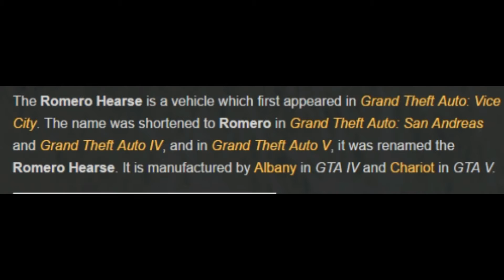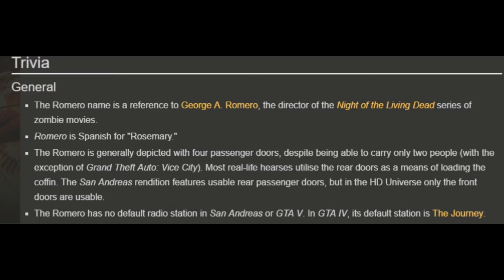GTA - History Of the Romero Hearse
History Of the Romero Hearse

Gta Sa

GTA IV

GTA V